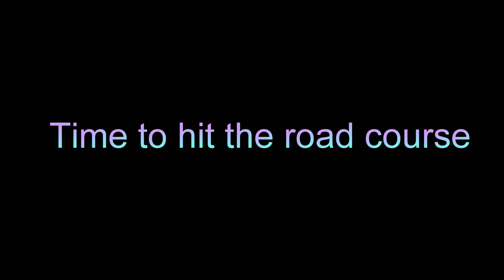LMR Cruise-In 2023(my experience)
Close to 2000 Mustang,Lightnings,and etc. in one place??? Count me in! And since my Mustang is probably 80% parts from LMR,i had to go.